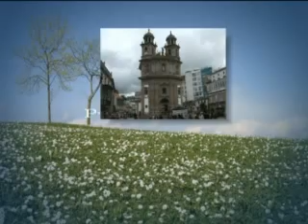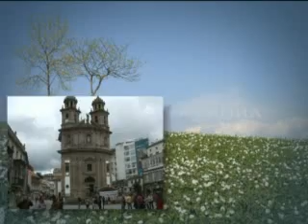CIUDAD DE PONTEVEDRA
PEREGRINA Y PLAZA HERRERIA